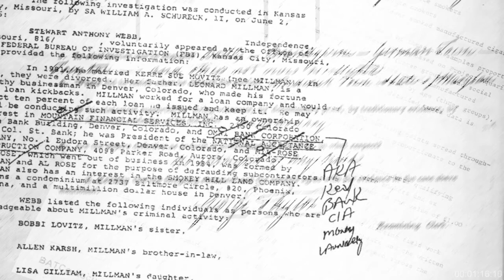เงินล้าน | Music Video | Greasy cafe | Animetic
งานวิชา Storyboard